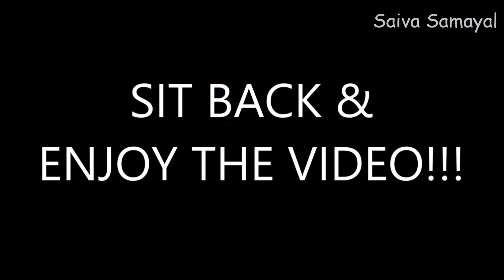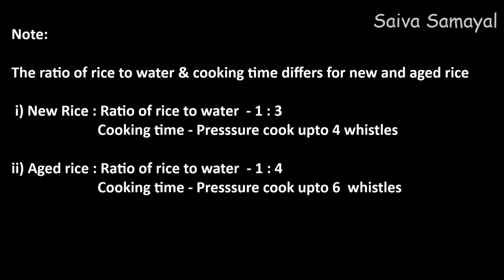SARKARAI PONGAL SWEET PONGAL IN PRESSURE COOKER SAKKARAI PONGAL RECIPE IN TAMIL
தேவையான பொருட்கள்:

பச்சரிசி - 1/2 கப்
பயத்தம் பருப்பு - 1 மேசை கரண்டி
தண்ணீர் - 2 கப்
வெல்லம் - 1 கப்
நெய் - 3 மேசை கரண்டி
ஏலக்காய் தூள் - 1/4 தேக்கரண்டி
ஜாதிக்காய் தூள் - ஒரு சிட்டிகை அளவு

Ingredients:

Moong Dal - 1 Table spoon
Nutmeg  powder - A pinch